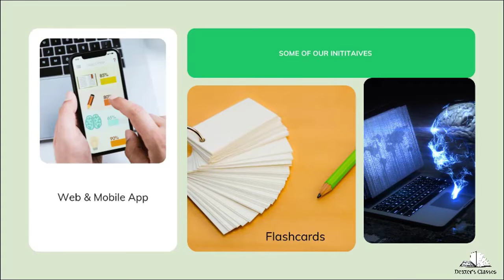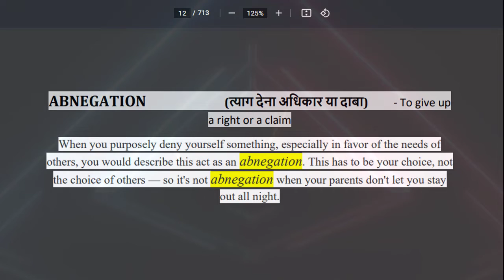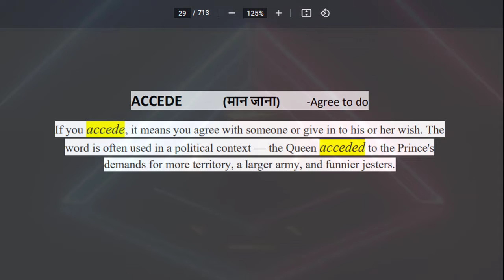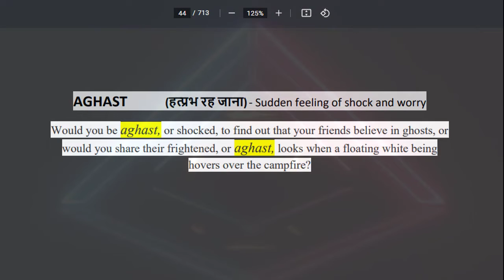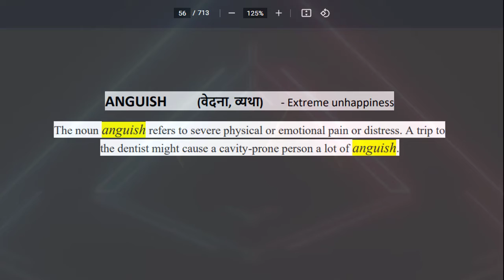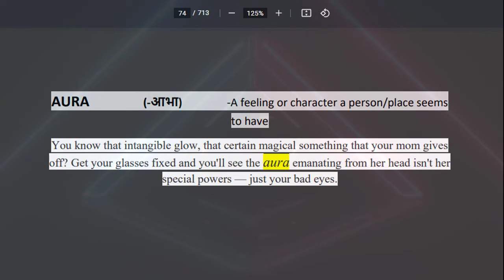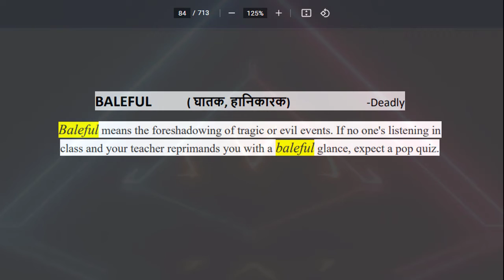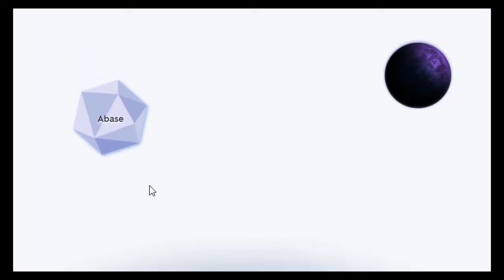Mastering English Vocabulary By Our Unique Approach: Part - 1 | Govt Exams | SSC CGL | IBPS | RRB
If you are preparing for SSC CGL, IBPS, Banking, Railways, NTPC, etc, Vocabulary plays an important role. You will know how to pronounce these words effectively. In a very short period, you can master the vocabulary for SSC, IBPS, NTPC, Railway, State Level Exam, etc by using the Flash Cards which are developed by us. You will also get Multiple Choice Questions, Various engaging Games to further strengthen your mastery.

Dexter's Classes

Most Repeated Vocabulary in SSC CGL & SSC CHSL
Most Repeated English Questions for SSC CHSL to boost your English Preparation for SSC Exams like SSC CHSL 2021, SSC CGL Exam !
इस बार CGL पार || VOCABULARY
KD Campus
SSC CGL 2016 Topper
SSC CGL 2017 Topper
SSC CGL 2018 Topper
SSC CGL 2019 Topper
AK Singh
SSC CGL 2020 Topper
SSC CGL 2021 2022 Notification | SSC CGL Syllabus, Exam Pattern, Age, Classes | SSC CGL 2021 Form Fill Up | SSC CGL 2021 Strategy | SSC CGL 2021 Process | SSC CGL kya hai |
SSC CGL 2021-22 Notification,
SSC CGL 2021 Exam Pattern,
SSC CGL 2021 Age,
SSC CGL 2021 Classes,
SSC CGL 2021 Process,
SSC CGL kya hai,
SSC CGL 2021 Apply Online,